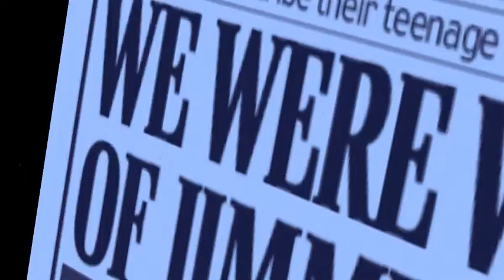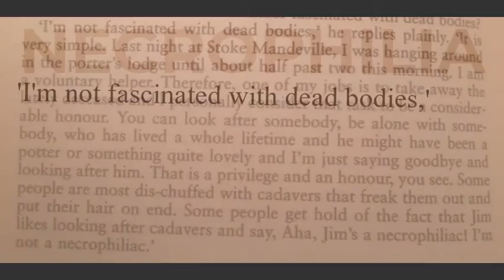Jimmy saville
Disgusting vile creature..